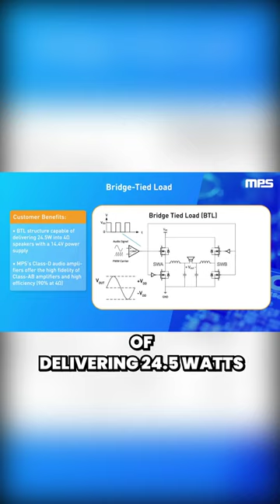Class-D Audio Amplifier for Automotive E-Call and Infotainment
Discover the MPQ7795-AEC1, an AEC-Q100 qualified Class-D audio amplifier designed for unparalleled performance in automotive applications. With its low EMI, this amplifier provides excellent audio performance while minimizing interference. The MPQ7795 is tailored for automotive e-call systems, enhancing safety and communication, and its advanced diagnostic functions can detect issues in real time, ensuring uninterrupted communication during emergencies.
Features:
- Delivers 24.5W into 4Ω Loads with 14.4V Power Supply
- Supports 42V Load Dump
- 92% Peak Efficiency
- Available in a Compact QFN-24 (4mmx4mm) Package